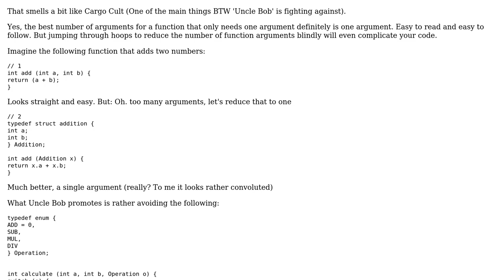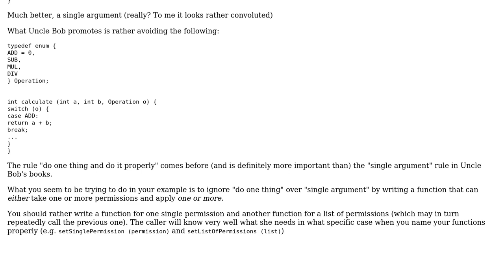Clean Code: two types of arguments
With thanks & praise to God, and with thanks to the many people who have made this project possible! | Content (except music & images) licensed under CC BY-SA | Music | Images & others | With thanks to user undefined user tofro user Glorfindel and the Stack Exchange Network Trademarks are property of their respective owners. You are responsible for your own actions.